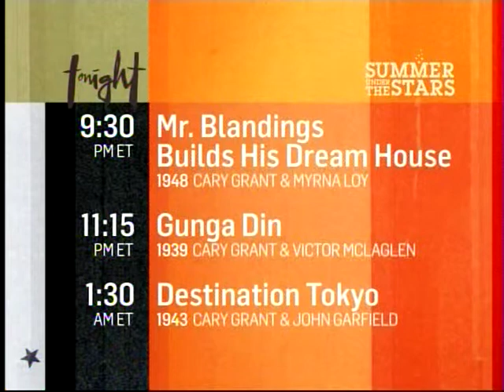TCM Summer Under The Stars 2014 Cary Grant 1of4 Hot Saturday (Outro)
Broadcast Wednesday, August 13, 2014.